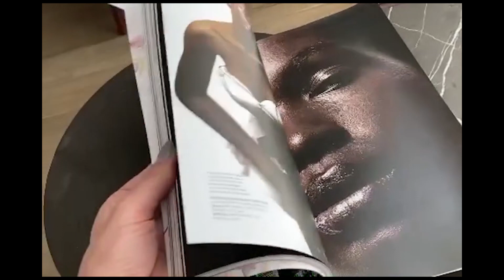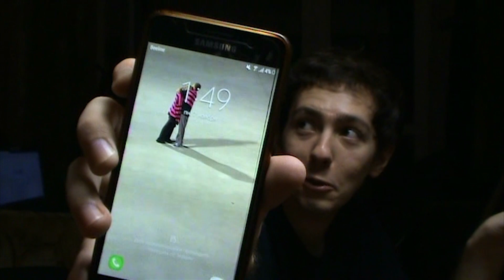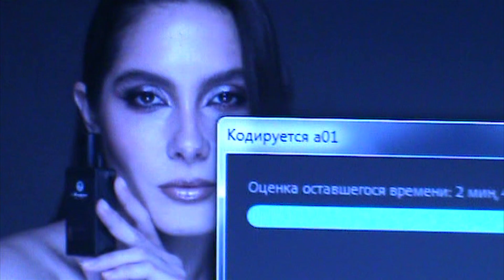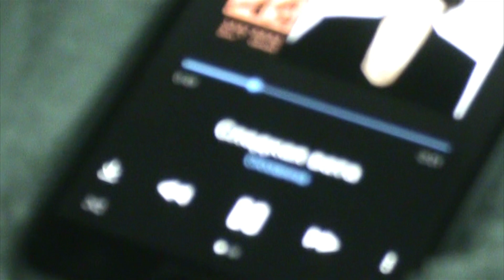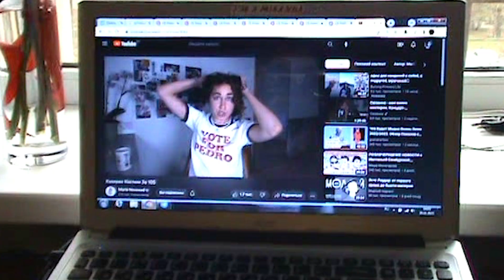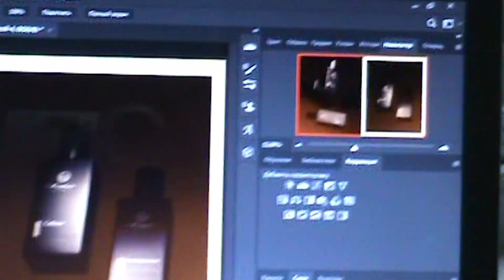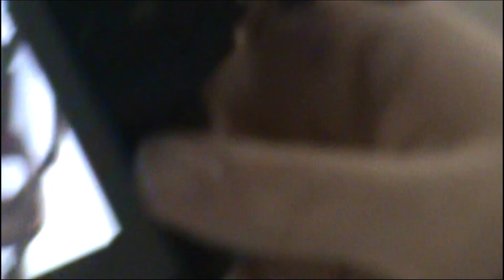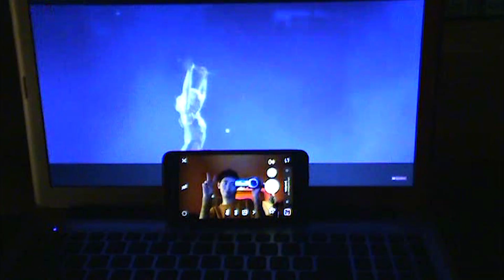Behind the Scenes Filming and Work for L'officiel | Randomness Vlog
У меня появилась старая видеокамера и периодически, на ней появляется материал. Решил сделать такой тихий, архивный влог. Люблю пересматривать бэкстейджи, кажется получилось уютно.